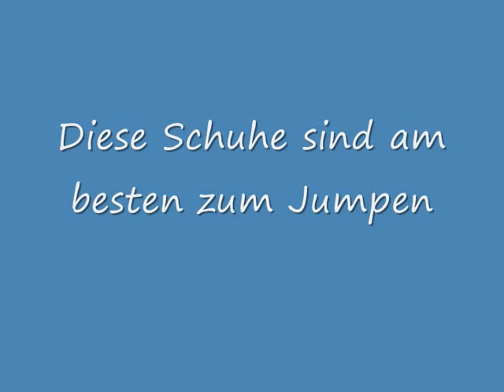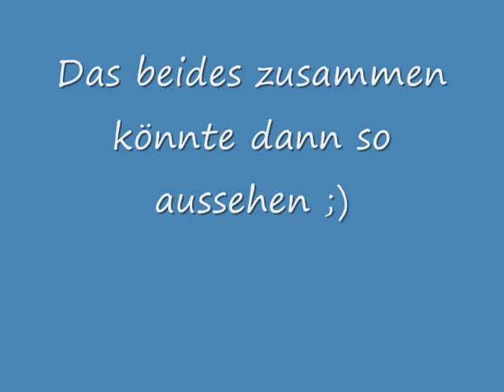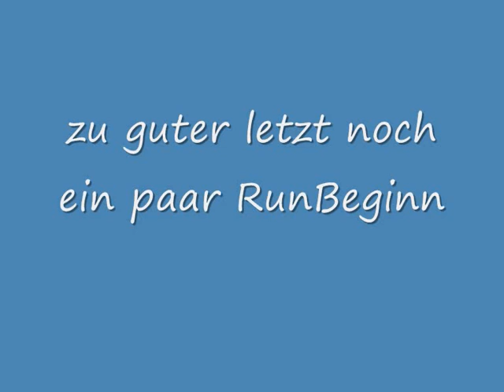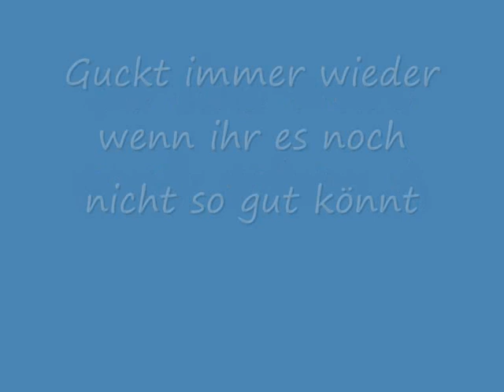JumpTutorial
Here is a little jumptutorial which my friend and me had done...